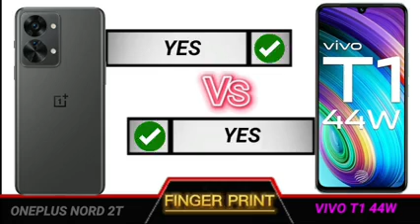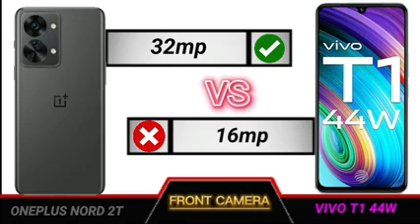oneplus nord 2t vs vivo t1 44w full comparison.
Technical Videos.

YOUR QUERIES

oneplus nord 2t review tamil